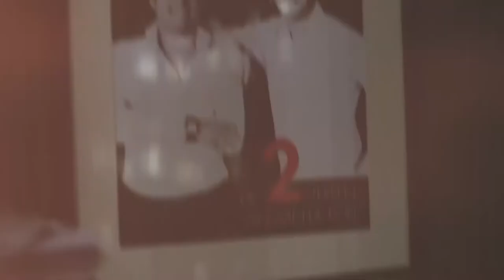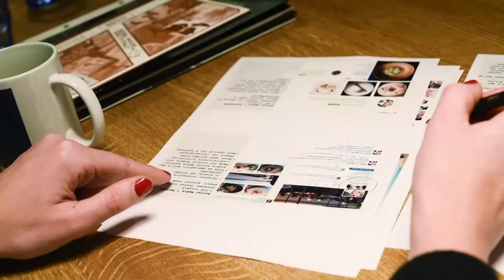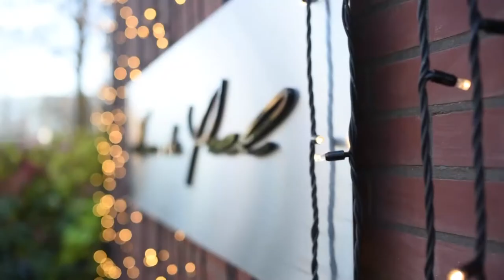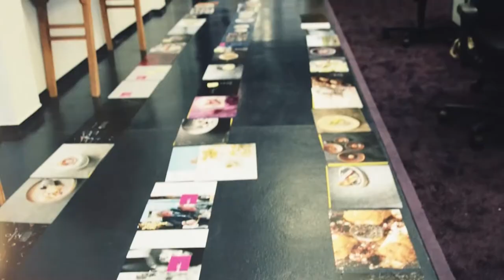Making of the culinary book Signature, Aan de Poel**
This year Aan de Poel celebrates it’s 10th anniversary, reason enough to organize special events and share some stories.